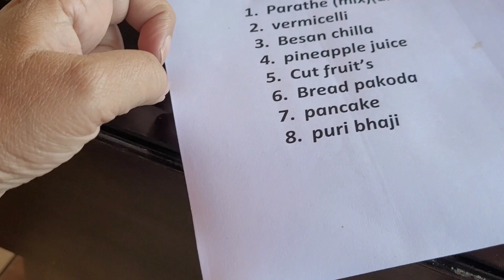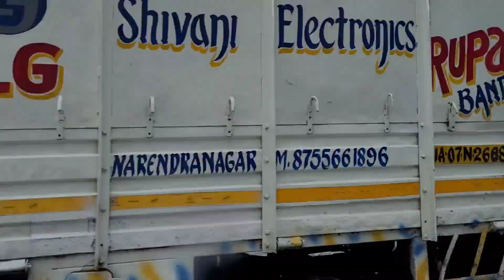Paisa Wasool River Rafting Rishikesh l Vlog 3rd day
Hi Friends,

@Shilpi Ghoshal
@Manju Pandey